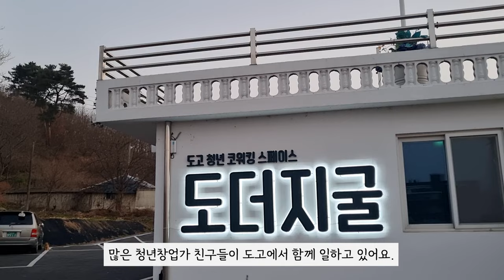[강아지풀] 도고로 독립했지만, 셋이서 삽니다.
도고독립생활 이제 1년차! 개 두 마리와 함께 살아가는 시골 라이프.
천천히, 자세히, 구석구석 살펴 볼 수록 더 좋은 도고랍니다 q(*^v^*)p